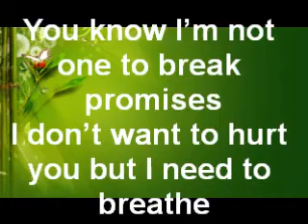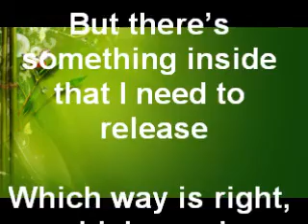Too Close ~You know I’m not one to break promises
Song Title: Too Close
Artist: Alex Clare

You know I’m not one to break promises
I don’t want to hurt you but I need to breathe
At the end of it all, you’re still my best friend
But there’s something inside that I need to release

Which way is right, which way is wrong
How do I say that I need to move on
You know we have is separate way

And it feels like I am just too close to love you
There’s nothing I can really say
I can’t lie no more, I can’t hide no more
Got to be true to myself

You gave me more that I can return
Yet there’s so much that you deserve
Nothing to say, nothing to do,
I’ve nothing to give, I must leave without you

There’s nothing that I can really say